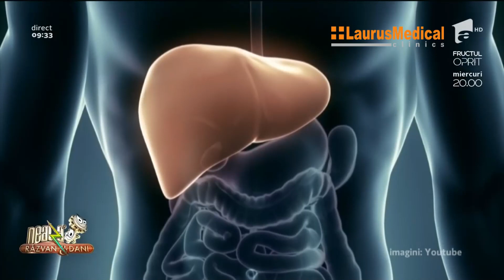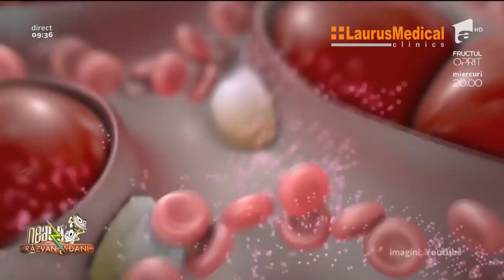Bolile ficatului - Hepatita A, B si C - dr. Camelia Oprea, LaurusMedical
Cauzele de aparitie a hepatiteti pot fi toxice, virale, aparitia bolii se poate datora obiceiurilor alimentare sau legate de igiena. O alta cauza de aparitie a hepatitei, in special a hepatitei C este comportamentul sexual, respectiv folosirea masurilor de protectie.
Diagnosticul de hepatita se stabileste prin analize de sange specifice.
Interviu cu dr. Camelia Oprea, medic specialist medicina interna in cadrul laurusMedical Caramfil